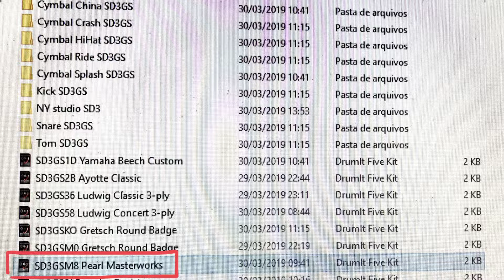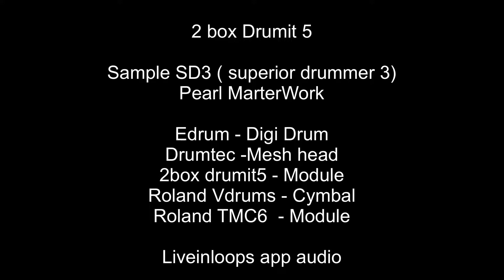2Box Drumit 5 SD3 Superior Drummer 3 Pearl Masterworks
SDSE -  .dsnd  Superior Drummer 3
2Box drumit5 samples SD3
roland Cymbals
roland TMC6
drumtech Mesh head